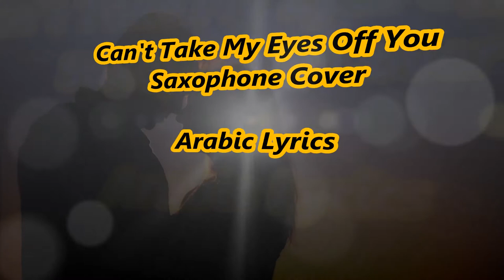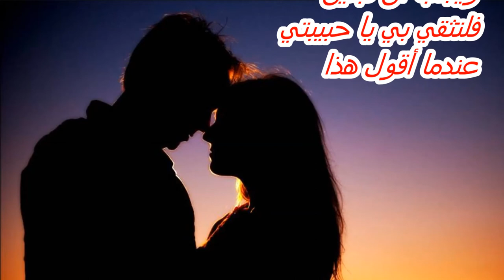Can't Take My Eyes Off You - Arabic Lyrics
Saxophone Cover
Arabic Lyrics